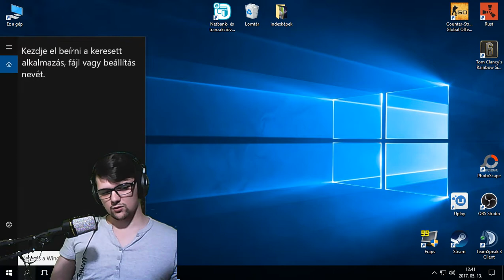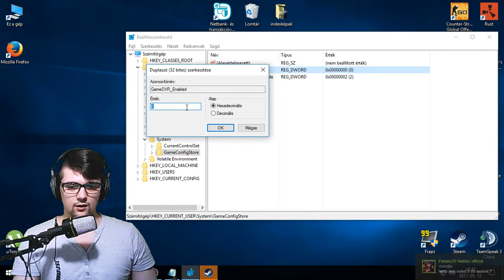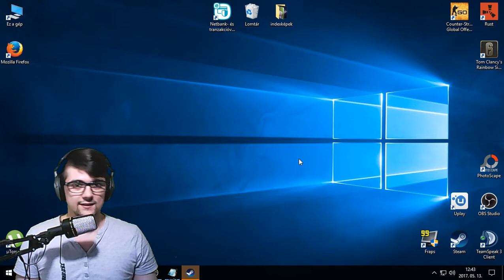[HUN] Windows 10 Game DVR kikapcsolás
★★ Üdvözöllek a Birodalmamban ★★

★★ Remélem elnyerik a tetszésedet az alkotásaim és dobsz rájuk egy lájkot ;) ★★

★★ Üdvözöllek a Birodalmamban ★★

★★ GÉPEM ★★
Alaplap : Asus H110M-K D3
Proci : Intel Pentium G4560 3,50ghz
Ram : 8 GB DDR4 JRam
VGA: Radeon R9 280 3GB
HDD : 250 GB Unknown
SSD : 120 GB team Group
Táp : 600W
és egy lekorlátozott mobilnet